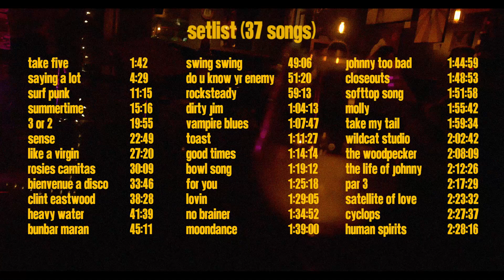The Thunes @ NANAIMO, 9.1.23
SETLIST

Take Five 1:42
Saying a Lot 4:29
Surf Punk 11:15
Summertime 15:16
3 or 2 19:55
Sense 22:49
Like a Virgin 27:20
Rosies Carnitas 30:09
Bienvenue a disco 33:46
(Intermission 37:25)
Clint Eastwood 38:28
Heavy Water 41:39
Bunbar Maran 45:11
Swing Swing 49:06
Do U Know Yr Enemy 51:20
Rocksteady 59:13
Dirty Jim 1:04:13
Vampire Blues 1:07:47
Toast 1:11:27
Good Times 1:14:14
Bowl Song 1:19:12
For You 1:25:18
Lovin 1:29:05
No Brainer 1:34:52
Moondance 1:39:00
Johnny Too Bad 1:44:59
Closeouts 1:48:53
Softtop Song 1:51:58
Molly 1:55:42
Take My Tail 1:59:34
Wildcat Studio 2:02:42
The Woodpecker 2:08:09
The Life of Johnny 2:12:26
Par 3 2:17:29
Satellite of Love 2:23:32
Cyclops 2:27:37
Human Spirits 2:28:16
(Outro 2:33:57)